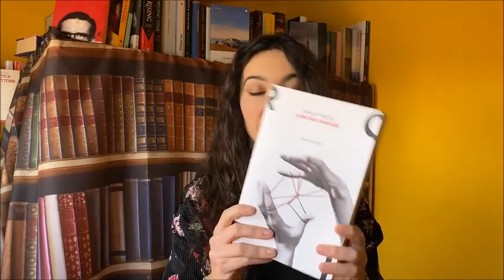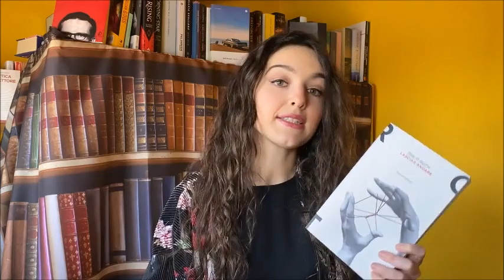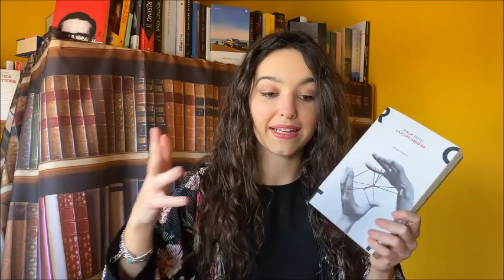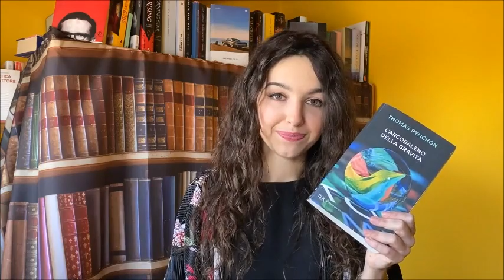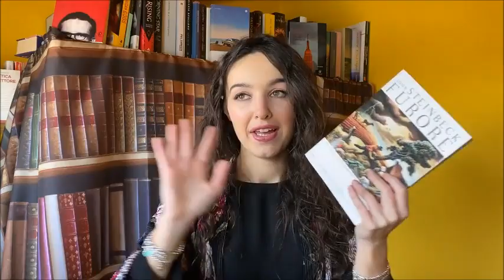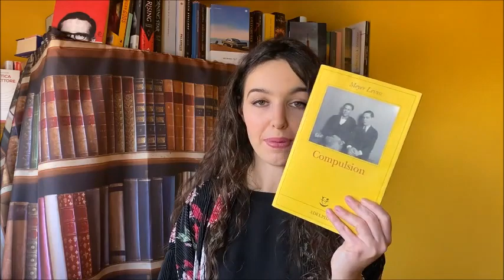LIBRI SCORREVOLI con +500 PAGINE (pt.2)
10 libri belli, scorrevoli, sopra le 500 pagine! 📚 Attendo i vostri consigli nella sezione commenti

Se questo video ti è piaciuto batti un LIKE per farmelo sapere 👍🏻